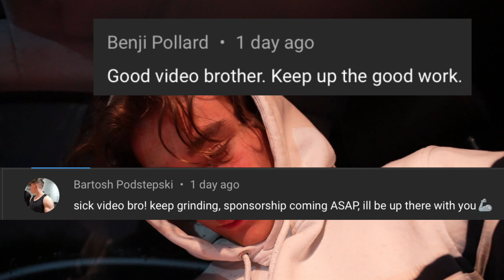225lbs BENCH IS NOW LIGHT WEIGHT/ Is This My Best Video Yet??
@gymshark @MyproteinOfficial  gym vlog, 100kg bench, 225lbs bench, light weight